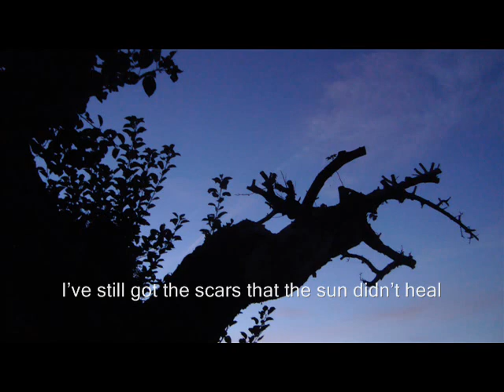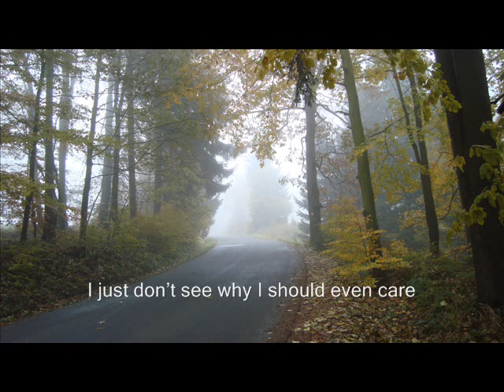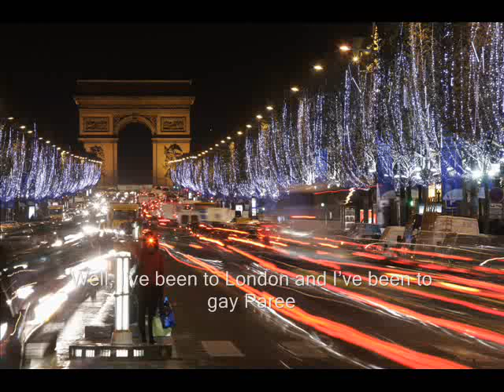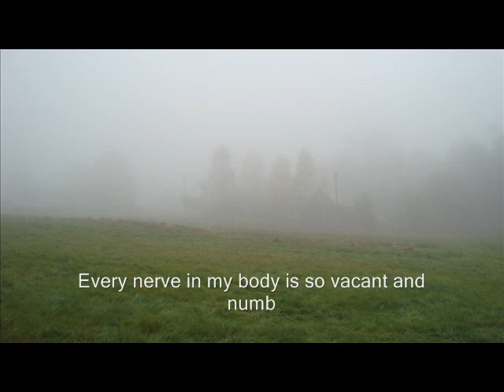Standa2009 - JEŠTĚ NENÍ TMA / NOT DARK YET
Original Music and Lyrics Bob Dylan (Not Dark Yet). Lyrics Translation: Standa2009.
Recorded and Mixing in Provodín, Czech Republic, (c) Provodín Entertainment Studios 2011.